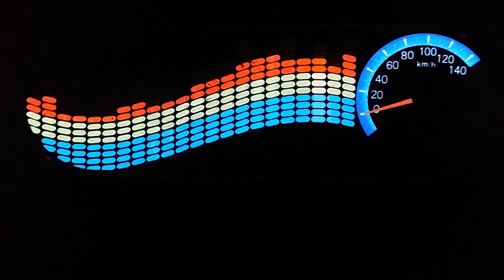Colourful Flash Car Sticker Music Rhythm LED EL Light (RACE CAR)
This sound-activated colorful LED light car sticker will bring you with a fashional and gorgeous lighting show, and create an amazing and cool ambience for you.
Features:
Sound-activated colorful LED lights car sticker.
The colorful LED lights will flash as the music rhythm, give you a romantic and fashional ambience.
Designed to decorating your car, bring you with cool and gorgeous lighting show.
The sound sensitivity is adjustable by a knob as you need.
Easy to use, just plug to 12V DC power and it will produce beautiful effect.
It's a thin sheet with adhesive tape that can be stick on rear windshield or side window.
Equipped with a car charger that can be directly inserted into car to make lamp light.